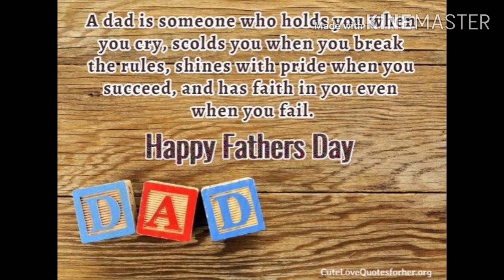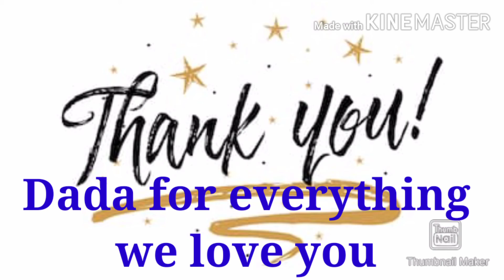Father's Day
Korean night @ home